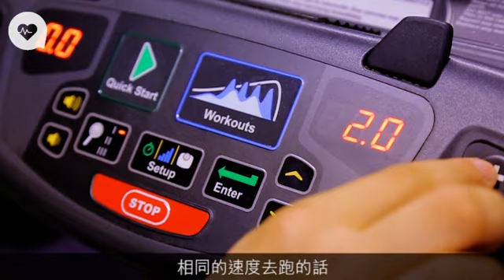減肥先減胸？停止健身肌肉變脂肪？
不少人都喜歡做運動，有人為減肥，有人為身體健康。做運動前，你認為自己對運動的認識夠深嗎？以下是一般人對做運動最常見的五個誤解，看看你有沒有正確的運動知識。